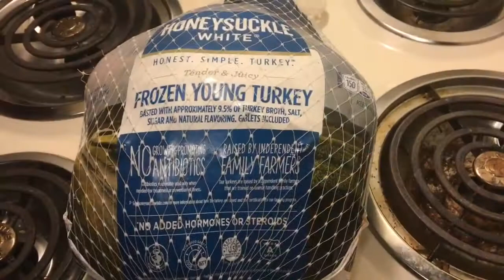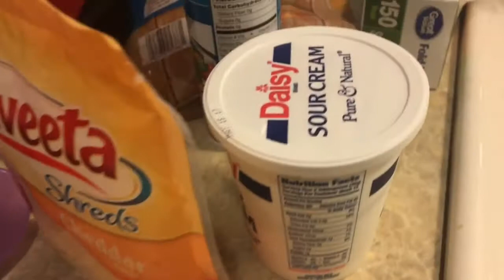He Made Me Smile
My fiance made me smile. He loves to put a smile on my face